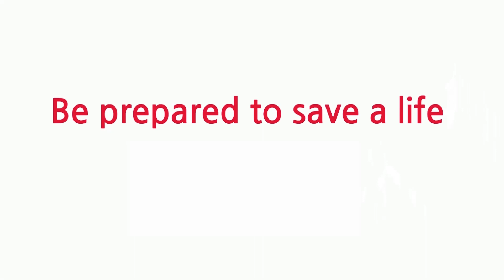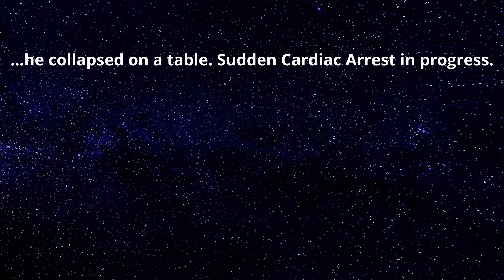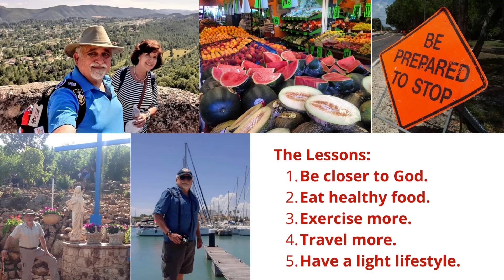More than 15 years after a Scoutmaster's Sudden Cardiac Arrest / Dr. Jose G. Lepervanche Valencia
On July 1st, 2007 I survived a Sudden Cardiac Arrest. 15 years later with 4 bypasses, 2 ablations, several ICD shocks, and 3 ICDs, I still give daily thanks to God, strictly obeying the instructions of my cardiologists. I am grateful to God, your prayers, and to Scouters and Scouts who kept me alive during those dark moments. These are my second life lessons: 1. Be closer to God. 2. Eat healthy food. 3. Exercise more. 4. Travel more. 5. Have a light lifestyle. Be prepared to save a life. Learn CPR/AED. HealthyHeartsNews HealthyHearts EmergencyManagement.

July 1st, 2007 was a typical opening day at Woodruff Scout Reservation near Blairsville, Georgia. More than 900 scouts and 100 leaders were arriving to start a summer week full of fun activities. As Scoutmaster of Troop 182 in Jacksonville, Florida, I was proud to be part of 25 scouts and 8 adults going to camp.

After a great opening campfire organized by the Woodruff staff, we walked up the hill to our campsite. I told my wife that I was going to walk faster to talk to the boys in the campsite pavilion. When I arrived, I was talking to them in front of a table when suddenly.. I collapsed over a plastic box that was over the table! I had a sudden cardiac arrest (SCA).

A SCA usually causes death if not treated in minutes. For this reason, five of our scout leaders applied CPR for 45 minutes while waiting for the ambulance. After approximately 10 minutes, the camp EMT arrived with an automated external defibrillator (AED) and they applied 5 shocks to my heart. God helped me to be alive during those critical minutes. Scouts spreaded out in the road with flashlights to guide the ambulance to campsite 17. I was taken in a rescue unit to the Union General Hospital in Blairsville. Later, due to the nature of my illness, it was decided to transfer me to the Ronnie Greene Heart Center at the Northeast Georgia Medical Center in Gainesville, Georgia. After twelve days in the hospital and a new permanent implantable cardioverter defibrillator (ICD) in my chest, I went home to Jacksonville, Florida. After twenty six days I returned briefly to our troop meeting to give thanks to all of the scouts and adults who attended Summer Camp, and to the entire troop who kept me in their prayers.

July 1st, 2022. 15 years later, I give thanks to God every morning for allowing me to change my habits and to follow His divine will. I am blessed.